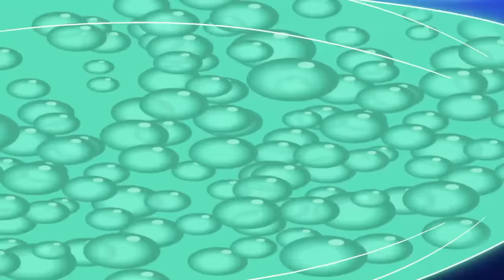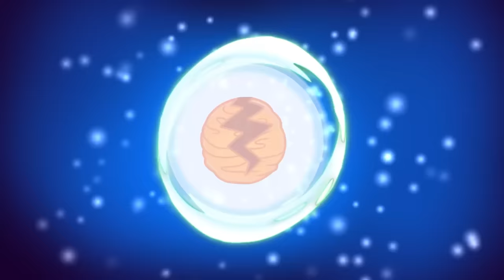Let The Goo SHINE! | HEROES OF GOO JIT ZU | New Compilation | Cartoon For Kids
Let The Goo SHINE! - HEROES OF GOO JIT ZU

Out of nowhere, a massive green full moon appears, transforming all of Goo Jit Zu’s heroes into the Glow-volution form - their Goo infused with glowing light. But they are unaware that Scorpius has also shifted and is hatching another evil scheme.